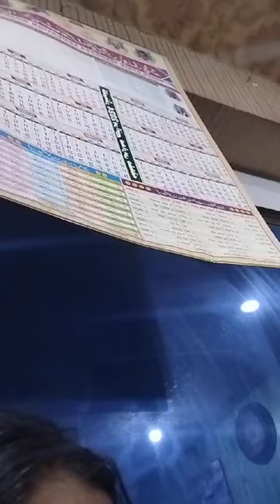15 July 2024(2)